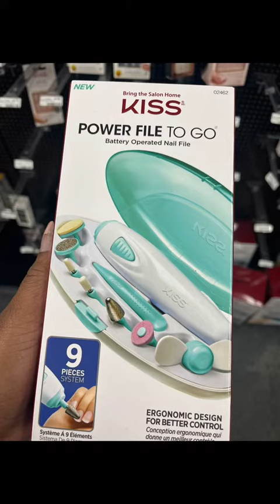My Baby is going to be a beast!!!!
nails My Baby is going to be a beast!